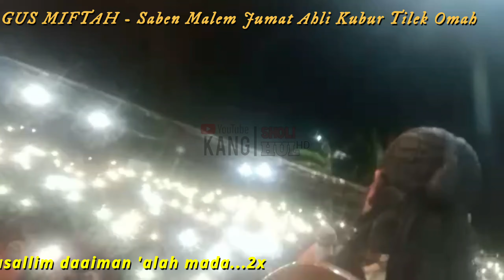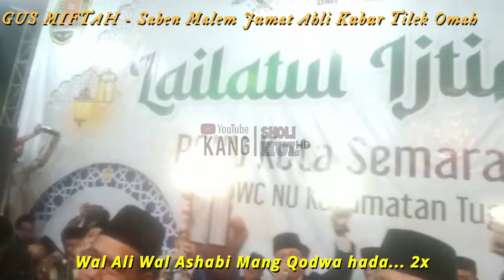GUS MIFTAH - SABEN MALAM JUMAT AHLI KUBUR TILEK OMAH